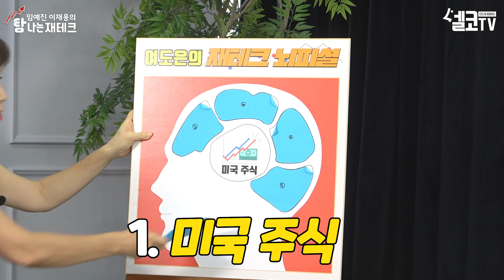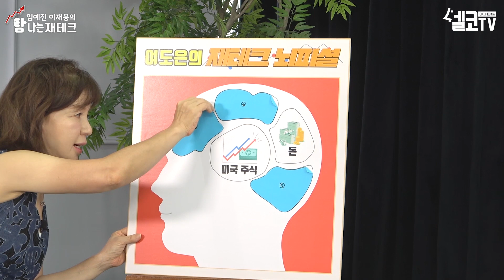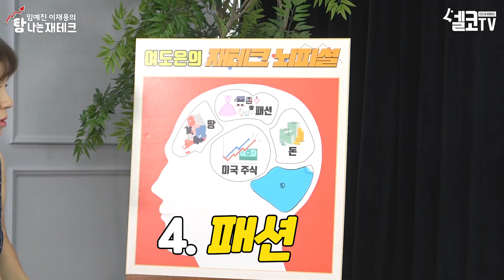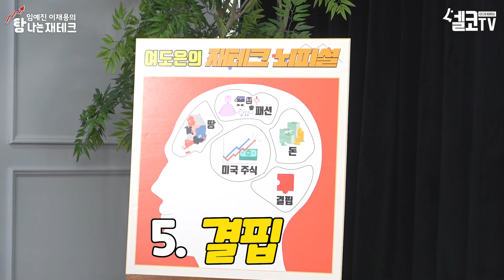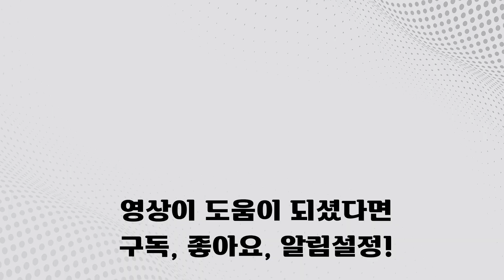[탐나는 재테크] 돈 잘 벌수 있는 방법 다섯가지를 알려드릴게요! [여도은 앵커 2편]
새로운 미래를 열어주면서 동시에,
경제적 파이프 라인을 찾을 수 있는 부캐 만들기..
셀코 구독자 여러분들은 하고 계신가요?
오늘은 자신의 부캐찾기에 성공한 여도은 앵커를
모시고 그 성공담을 들어보고자 합니다.

일상의 작은 아이디어와 스토리가 있는 셀코tv